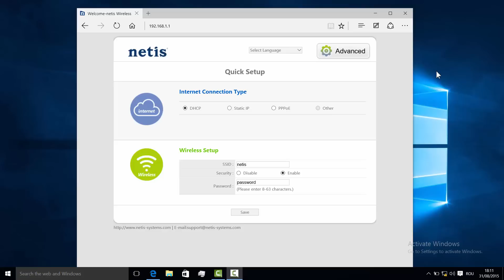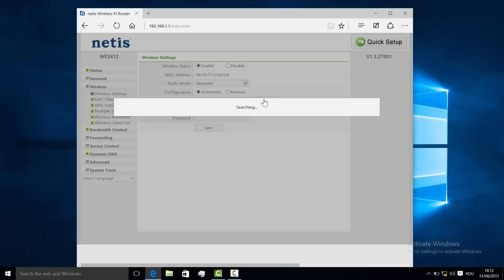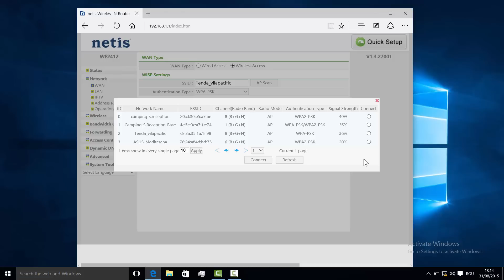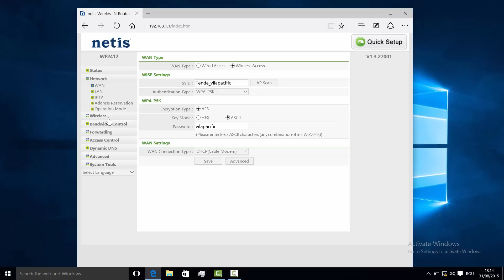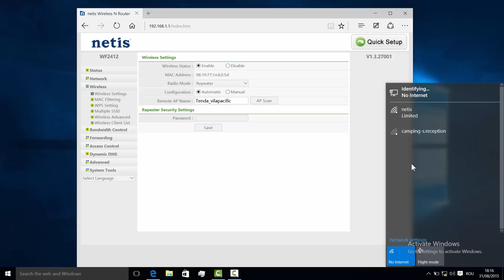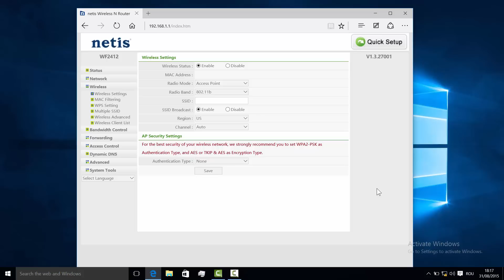Amplificare semnal wireless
Pentru mai multe tutoriale va asteptam si pe videotutorial.ro, acolo sunt pentru 1000 de tutoriale in limba romana, o mare parte dintre ele sunt HD.